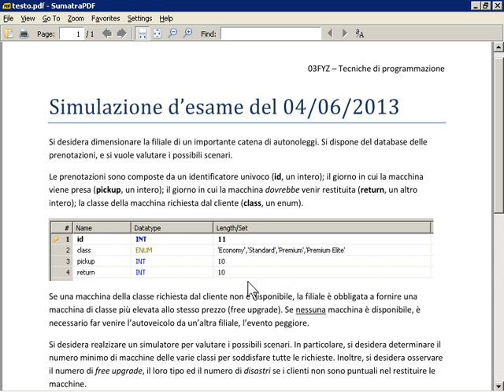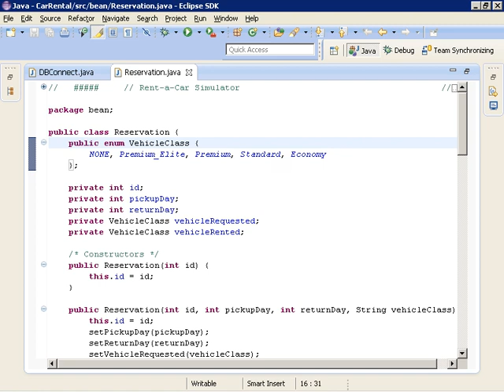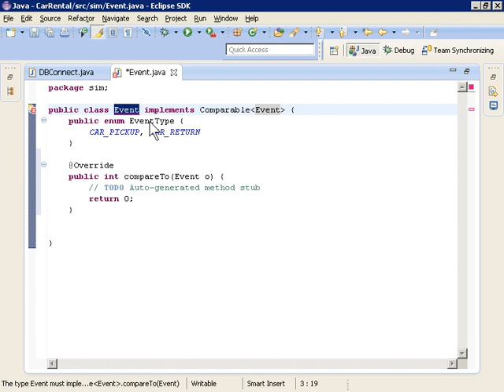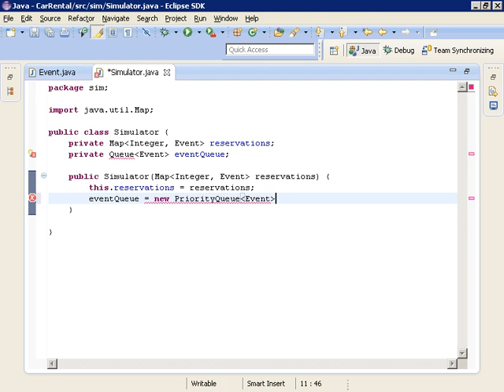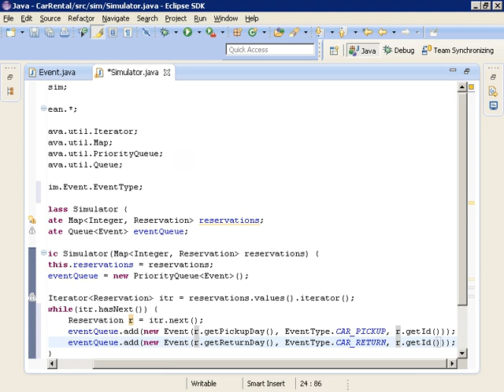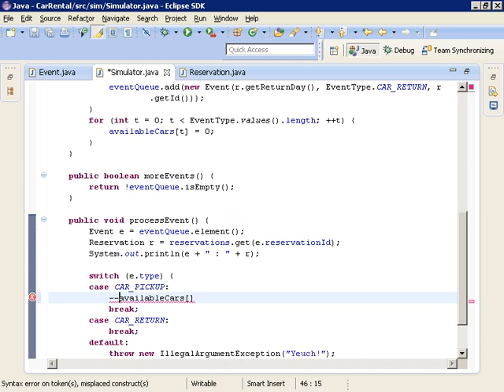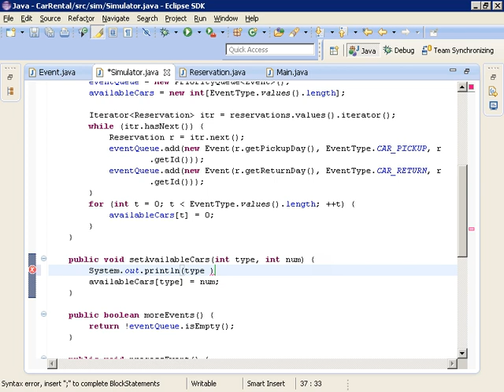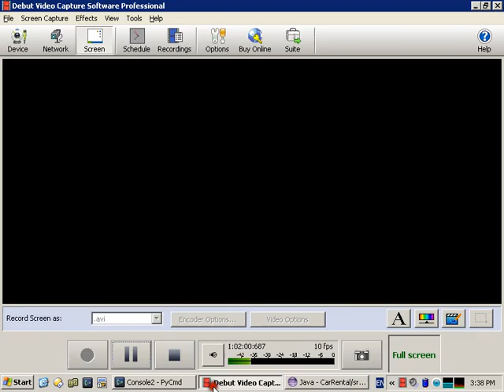Lezione 34a del 04/06/2013 - Tecniche di Programmazione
Argomento: Esercizio: Simulazione rent-a-car

Lezione n. 34a del 04/06/2013 del corso di Tecniche di Programmazione tenuto presso il corso di laurea in Ingegneria Gestionale al Politecnico di Torino nell'anno accademico 2012/2013.